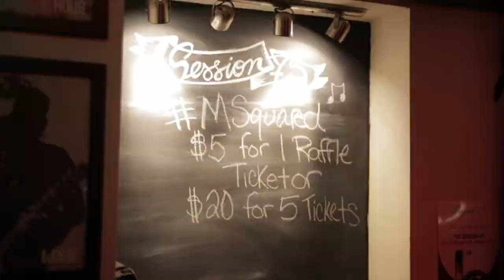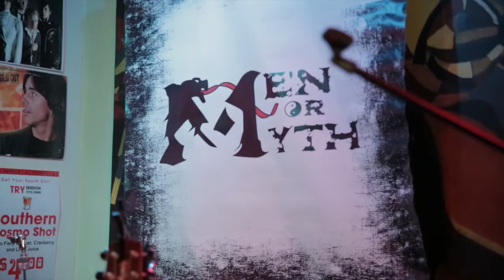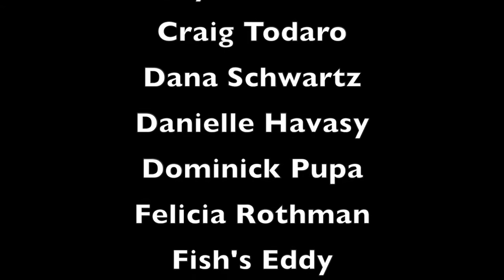MSquared 2014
Music Against Multiple Sclerosis BRINGS MUSIC AND FUNDRAISING TOGETHER TO raise money and awareness for a disease without a cure.  This CHARITY BRINGS people TOGETHER WHO WANT TO MAKE A DIFFERENCE WHILE PARTICIPATING IN SOMETHING THEY LOVE.  Proceeds will go to The National MS Society & the Tisch MS Research Center.  Help make a difference in the world.